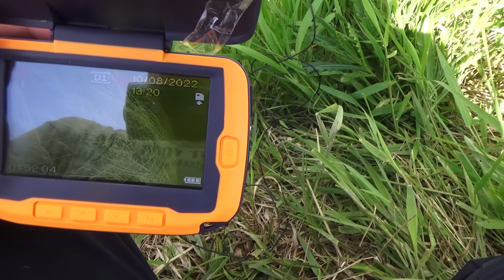Гоняем сазанов в ручье. Пробрались на болотоходе в глухие места.